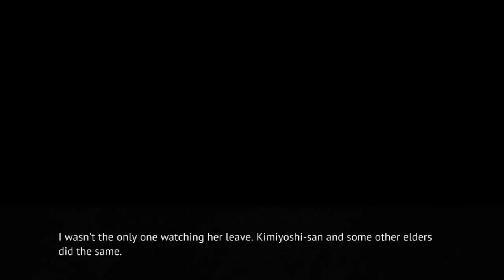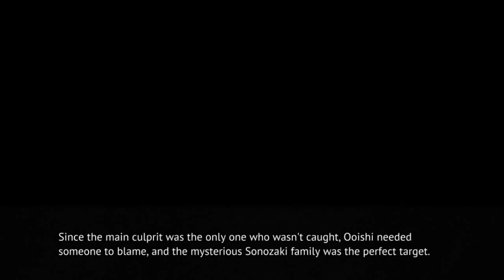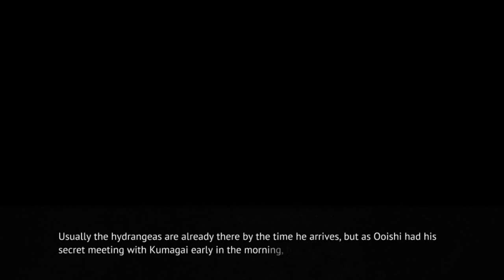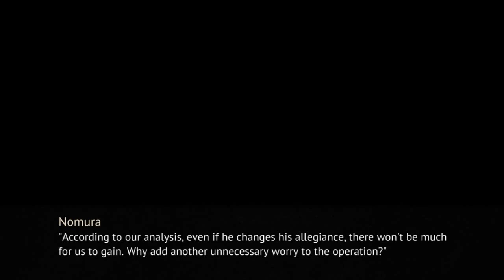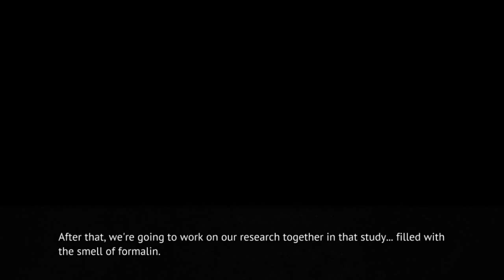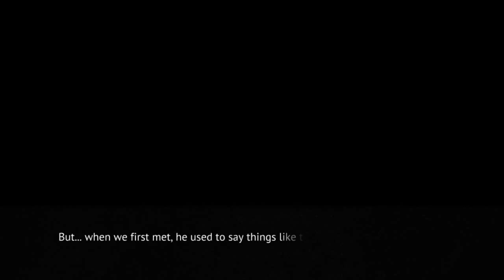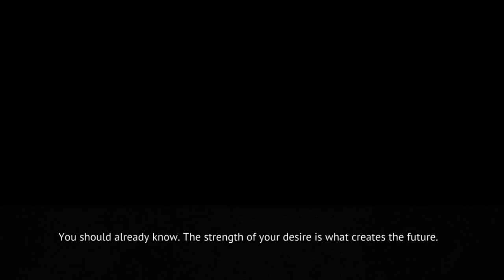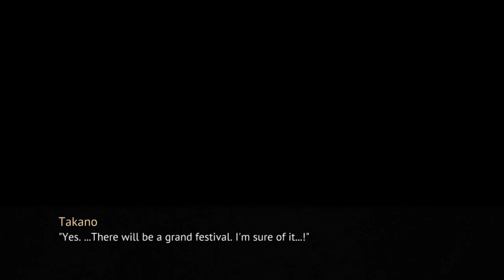MATSURIBAYASHI PT10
Steam-lambdadelto_34